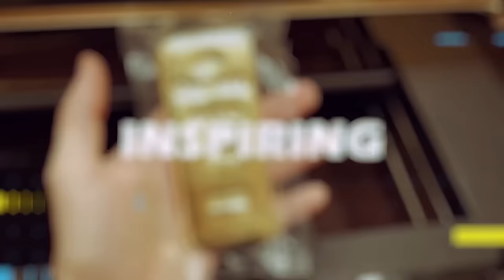Peter Schiff: Gold, Inflation and the Banking Crisis: The Outlook for 2024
Today’s guest is Peter Schiff, an American stockbroker, financial commentator and radio personality. He is the CEO and chief global strategist of Euro Pacific Capital Inc. This is a conversation that I was originally a part of this year’s Expat Money Summit, and I wanted to share it with you today to give you a taste of the sort of exclusive content I bring to the Summit every year.

Peter Schiff is someone who I have followed for years, and I think he brought tremendous value to the Summit with this conversation. Enjoy!

TODAY'S CONVERSATION WITH PETER SCHIFF
Listen to Peter’s take on the most recent trends in the price of gold and how it’s affected by inflation and government deficit spending.

Hear Peter’s early 2024 election predictions and what it will mean for the U.S. and global economy.

Find out why Peter fears what I have been saying all along - that when the crisis hits, the government will make it very difficult for Americans to escape. This is why I always emphasize acting now!

Listen to Peter detail why failing prices, aka deflation, can lead to companies making more money, contrary to the popular opinion of many ‘mainstream’ economists.

If you think the headlines showing 20% inflation looks bad, wait until you hear Peter’s breakdown of what sort of inflation we’ve really experienced in the last few years.

Find out why Peter believes the banks are currently in worse shape than they were during the 2008 crisis.

Will the Federal Reserve continue to attempt to fight inflation or just let the banks fail? Hear Peter break down this no-win situation.

Hear Peter’s thoughts on why he didn’t get any mention in the film The Big Short for predicting the 2008 crisis. I had never heard him talk about this before!

Find out Peter's thoughts on some important topics like CBDCs, and a potential gold-backed BRICS currency.

Lastly, you won't want to miss Peter's predictions on what's to come in 2024 - and how you can best prepare.